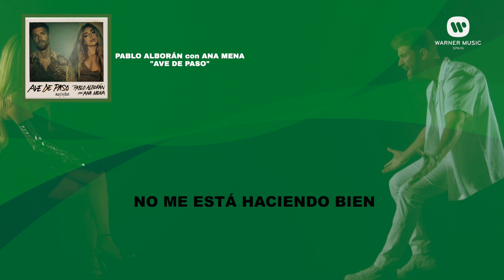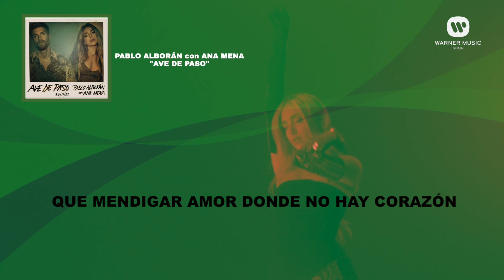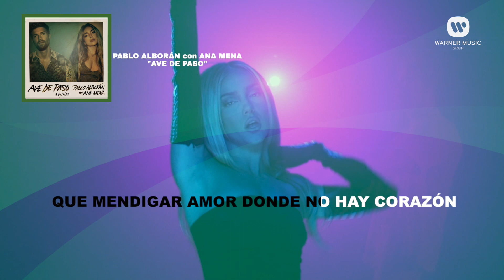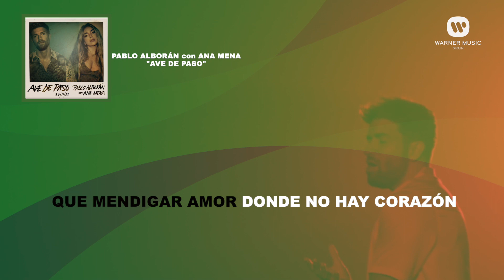Pablo Alborán, Ana Mena - Ave de paso (Lyric Video Oficial | Letra Completa)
Lyric vídeo oficial con la letra completa de la canción "Ave de paso" de Pablo Alborán con Ana Mena.